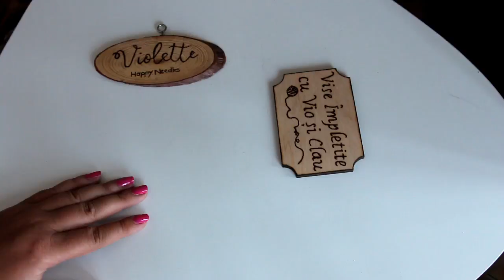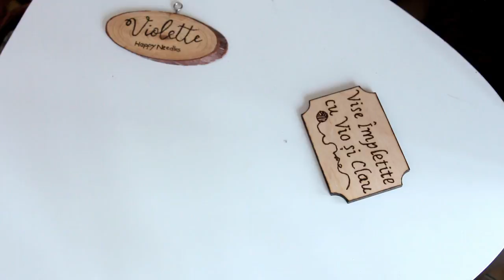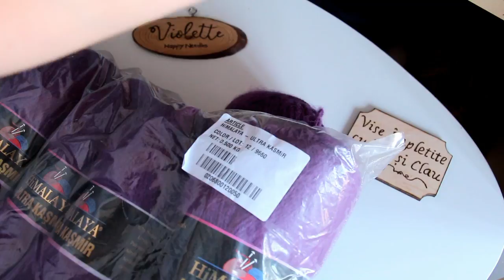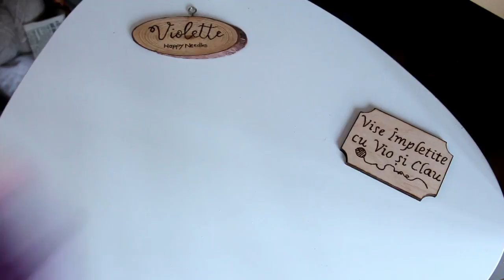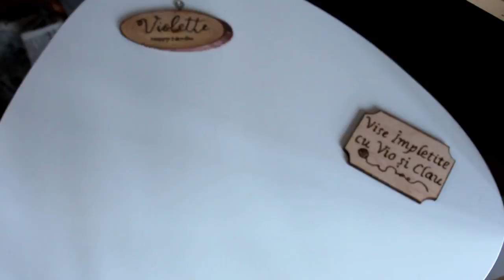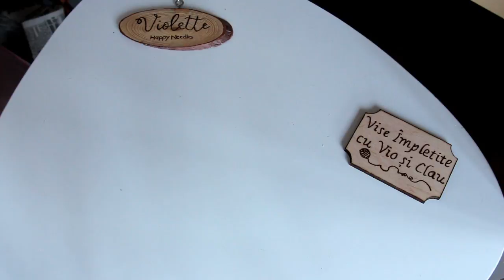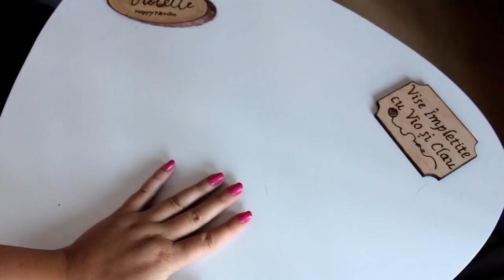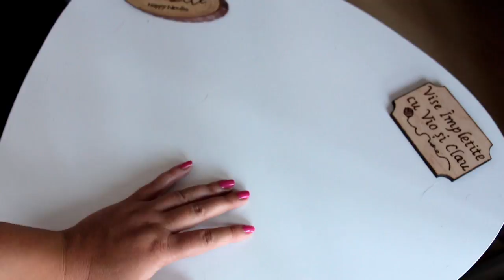Camara mea cu fire - partea 2- 2021